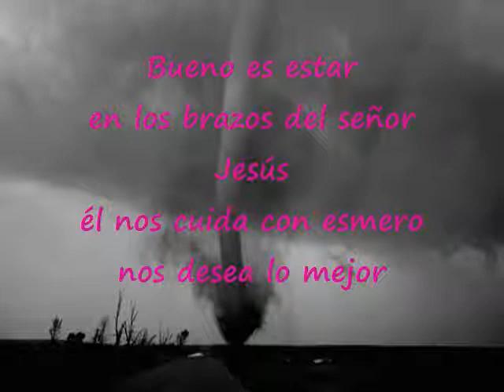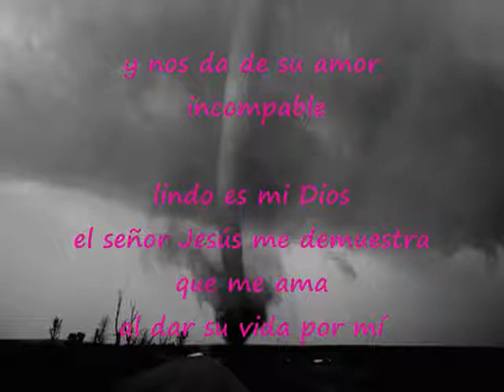Bueno Es Estar En Los Brazos Del Señor Jesús